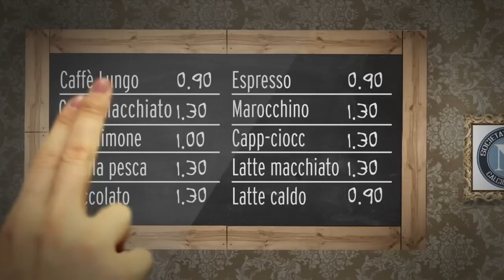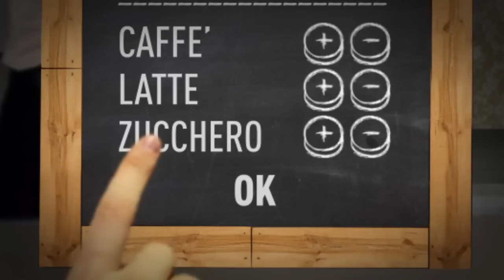Gennar o' Barist'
Video promozionale di "Gennar o' Barist": il nuovo distributore automatico che ti suggerisce come fare il caffè perfetto napoletano! Starring Gioele di Stefano nel ruolo di Gennaro.
O' cafè e Gennar, t'appicc a Jurnat !